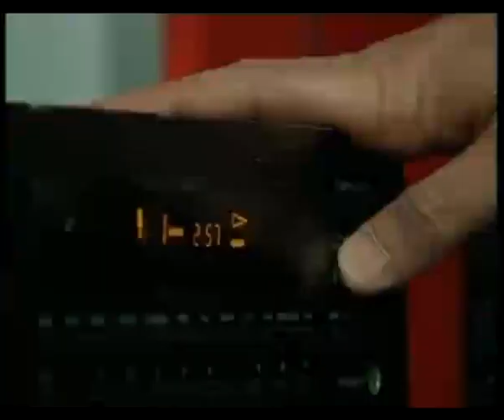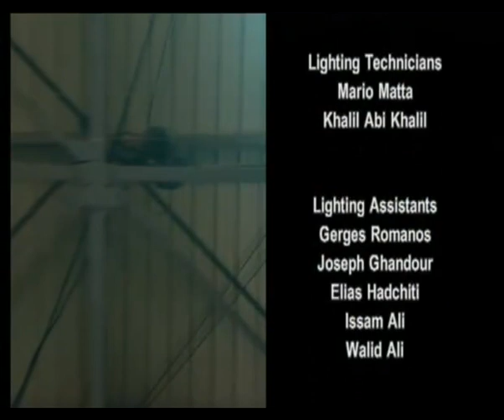The Making of MTV Lebanon's 3rd Anniversary